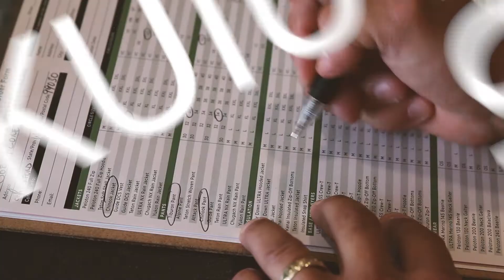Kuiu Mobile showroom truck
KUIU ultralight hunting showroom truck